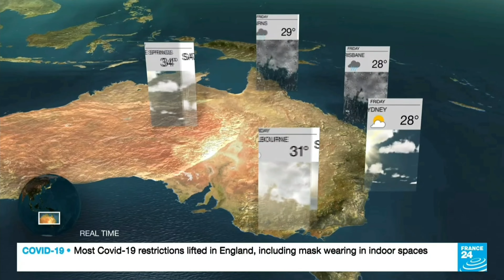France 24 Weather - 27 Jan. 2022 #2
NOW THERE'S SOMEONE USING MANY FAKE ACCOUNTS WITH THE AIM OF TRYING TO DISLIKE MY VIDEOS TO SABOTAGE AND DISTURB TO MY CHANNEL SO I ONLY NEED YOU 1 LIKE FOR THIS VIDEO 👍👍👍